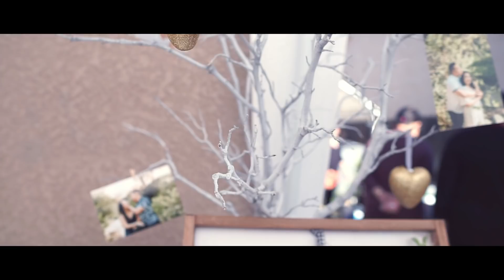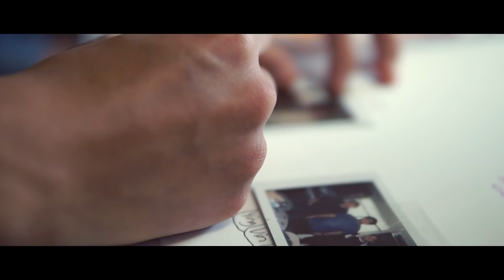Jenny & Vince || Traditional Hmong Wedding || Emotional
A huge congratulations to Jenny and Vince on their wonderful marriage. I had the honor of shooting my beautiful cousin, Jenny's traditional Hmong wedding. It was a day filled with lots of love, laughter, and of course tears. Thank you so much to Jenny and Vince for letting me capture these beautiful moments on your important day!

This was my first ever time shooting a Hmong wedding and I am beyond grateful to have had an amazing opportunity like this. It was a bit stressful, but definitely worth every second. I would not have been able to shoot this without the guidance of my brother in law, Paul.  He was very helpful throughout this experience and helped me along the way, thank you. A huge thank you again to Jenny and Vince for trusting me with this awesome opportunity.

Gear Used:
Sony A6000